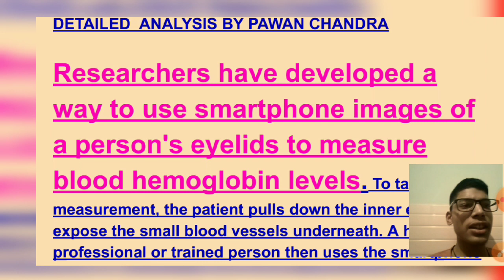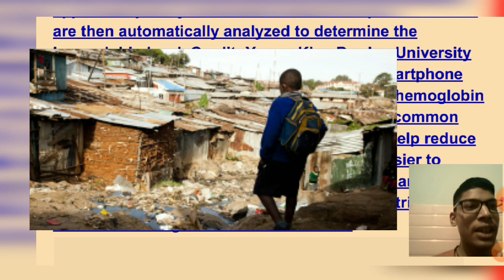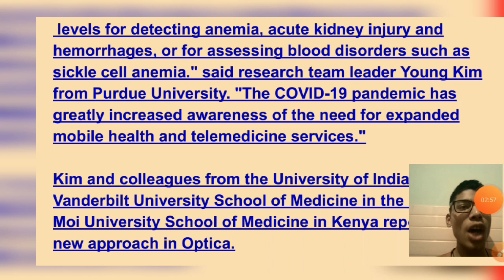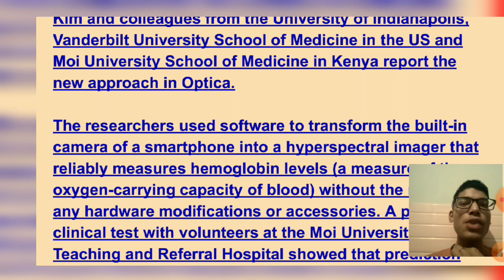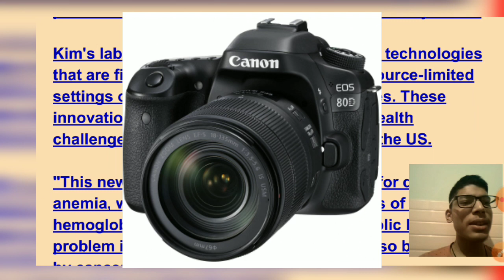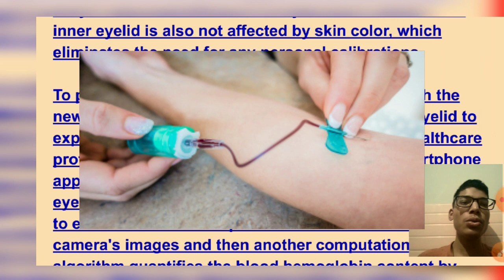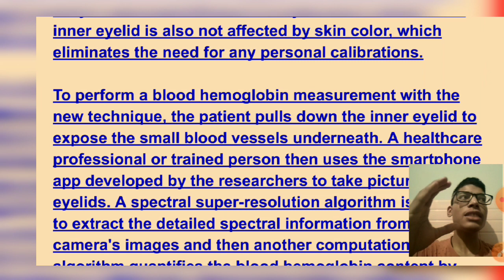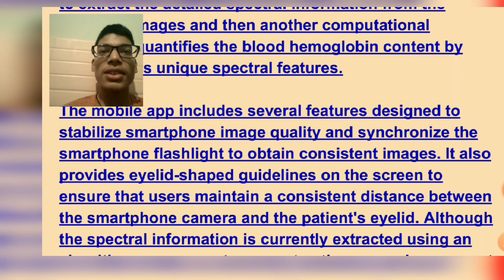MOBILE से होगा blood test बिना खून निकल होगा Blood TESTवैज्ञानिकों की नई खोज